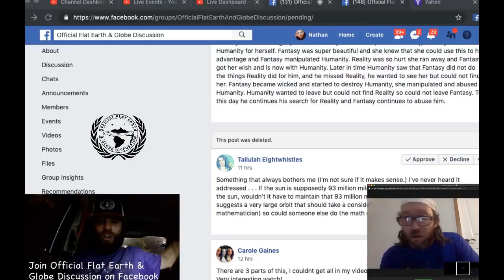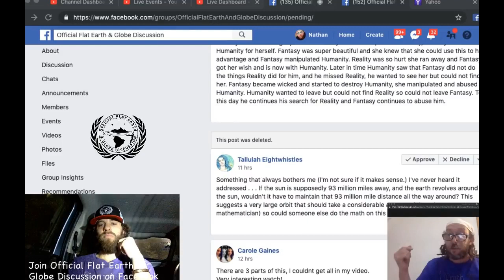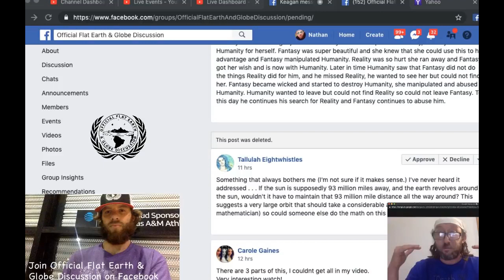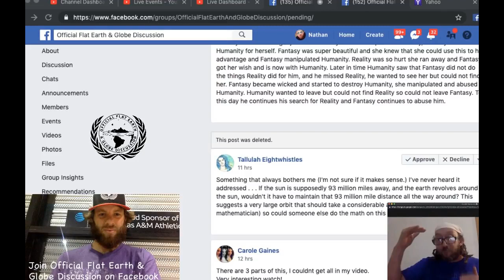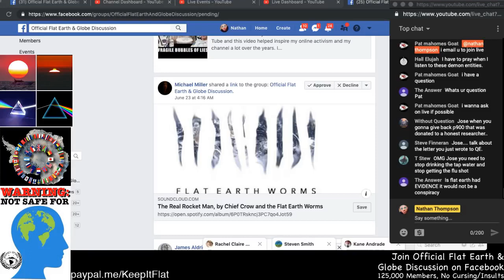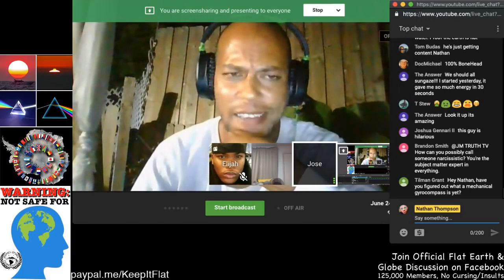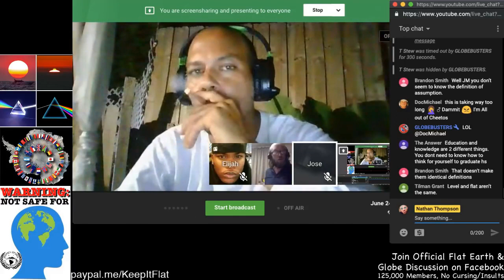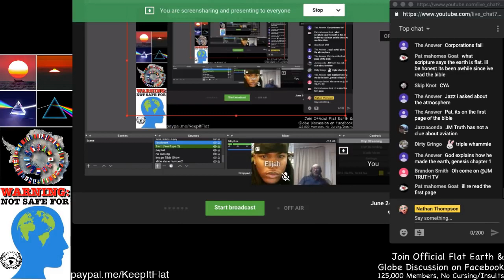The Hypocrisy of JM Truth part #1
In this video I clearly show JM's hypocrisy plus we learn about a new qualification of his. I have so many examples that this is just the first of probably 2 or 3 more episodes; however, before that look out for a compilation of the stupidest claims JM has made throughout the year. Even I can't believe so much dumb could come from a single person alone. He definitely deserves it.

       Today the first example comes from JM's debut appearance on Nathan Thompson's hangout. The second comes from a hangout with Jose which includes his new qualification as well. Even Thompson tells him that he's an idiot after making one of the dumbest assertions I've ever heard him make. Enjoy

Check of my friend Rider of Dinosaurs Channel. He does an excellent job shining a light on JM.